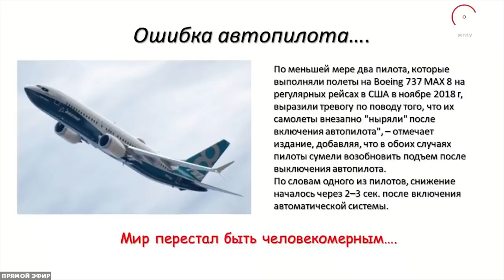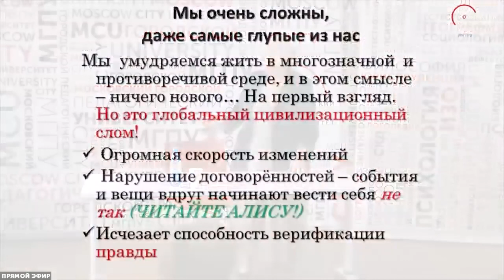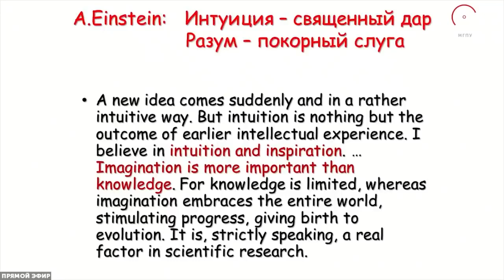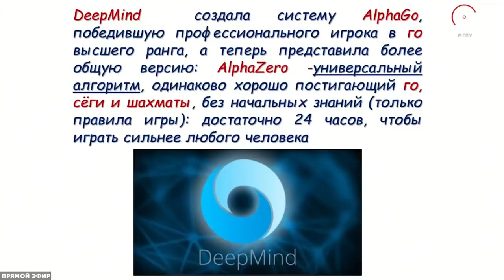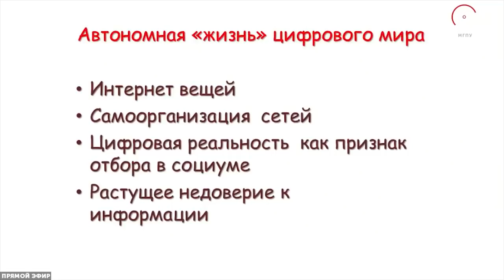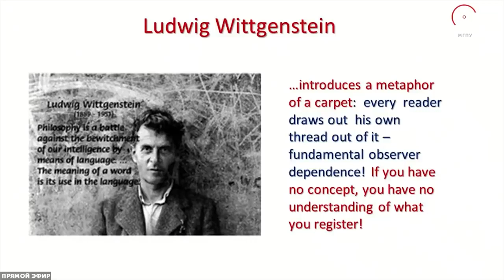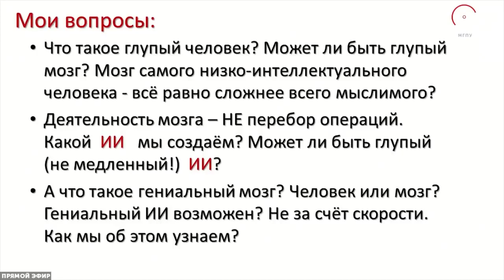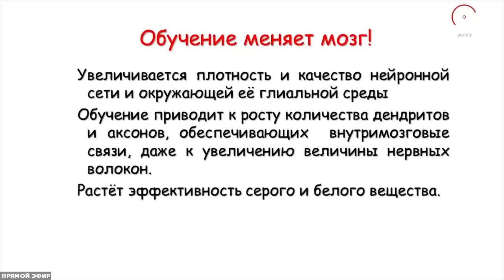Татьяна Черниговская .Человек в цифровую эпоху. Как учить?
Лекция Татьяны Черниговской.